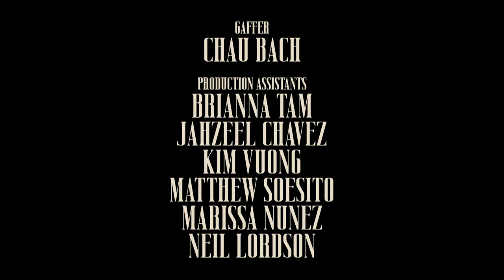Pillar II: Worry | ADDO Presents: Pillars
A four part anthology series depicting the levels of connectivity. Beginning from the initial feeling of igniting the flame, the anxiousness of dropping barriers, the feelings of acceptance, and the reflection of gratitude. Each Pillar project can be enjoyed and understood as its own standalone story, but together comprise one overarching narrative.

ii: Worry
When dropping barriers and expressing vulnerability, internal doubts begin to surface. “Worry” encompasses an unstable isolation from self, ultimately leading to isolation with others.

Director
Joseph De Los Santos @jdelossantos_

Producer
Zoe Virola @itsmezoev

Pillar ii Curator
Krista Shepard @krizzz449

Ian Simon @iandresimon

Assistant Director
Carlo Macha @machacarlo

Choreography
Krista Shepard
Tomiwa Adetoyese-Olagunju @tom1wa
Kathy Vuu @kathyvuu

ADDO Company
Aashnin Rashid @aashnin
Addi San Juan @addi_sanjuan
Angela Sun @s.mlange_
Bithanya Lemma @bithanyal
Carlo Macha
Carmen Lee @kmlcarmenyup
Christine Arroyo @chrxstine.diane
Hank Park @koreanwonderboy
Ho Seok Lee @waitgimmeasec
Ishika Talwar @_1shika
Jonathan Yau @jcyjonathan
Joseph De Los Santos
Kate McDonald @katyspacebird
Kathy Vuu
Kaylee McCullough @kayleemccull
Krista Shepard
Macy Hatcher @macyhatcher
Magz Dila @magzviolet
Marion HeeJu Kang @mhj.kang
Nathan Parian @mynameis_nathan
Owen Kim @onewkim7
Phil Kim @kimphilms
Tomiwa Adetoyese-Olagunju
Thomas Wong @tomaswolfgang
Vincent Floyd Cezar @instantvincent_
Yciar Santos @yciarrr
Yuri Kang @yurikang.aroo
Zoe Virola

Gaffer
Chau Bach @bachbchau

Production Assistants
Brianna Tam @briannaetam
Jahzeel Chavez @_jaychavez
Kim Vuong @hiitskimmie
Marissa Nunez @_marissanunez
Matthew Soesito @sitosoe
Neil Lordson @neillordson

Edit
Addi San Juan
Carlo Macha

Music
“Count Me Out”
Kendrick Lamar @kendricklamar

Shot at
Moonlight Studio @moonlight_rentals

Special Thanks
Xing Dance Theatre @xingdancet
Run The Flex @runtheflex